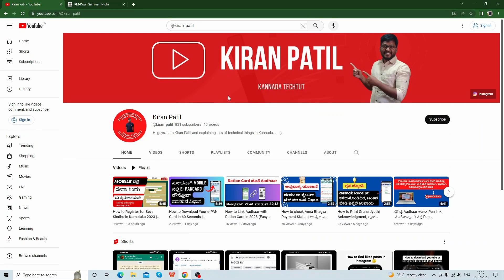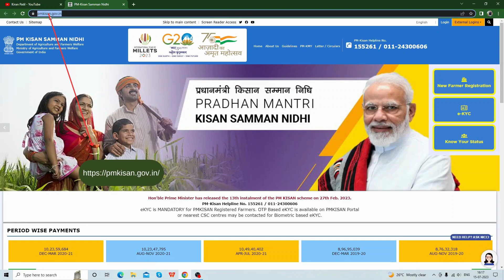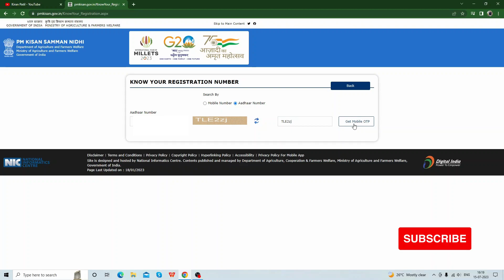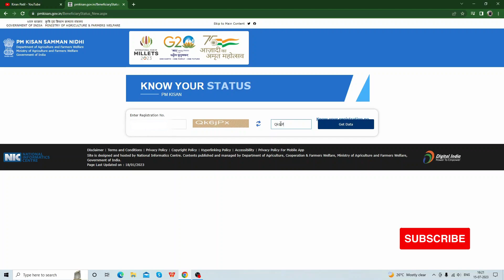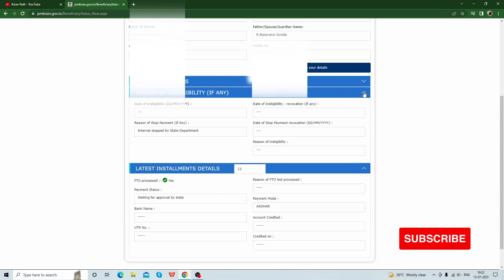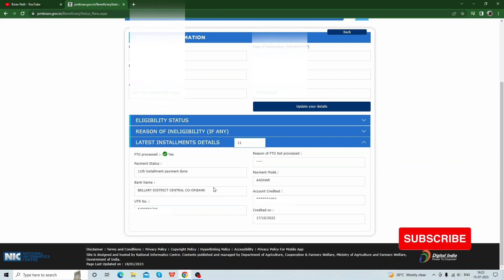PM Kisan 14th Installment: Check Payment Status Online 2023 |ಪಿಎಂ ಕಿಸಾನ್ 14ನೇ ಹಣ ಪಾವತಿ ಸ್ಥಿತಿ ತಿಳಿರಿ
ಸರಕಾರದ ಯೋಜನೆಯ ಇತರೆ videos link